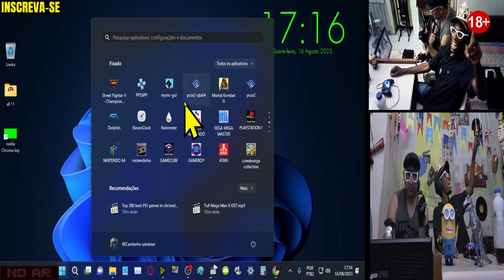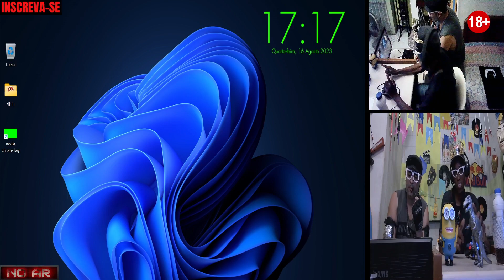Na torre klassica do mk11.